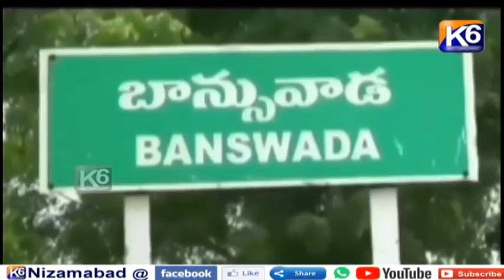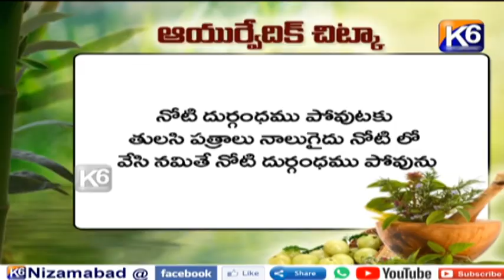GTPL Daily news || 06 12 2023 || 7 30 pm